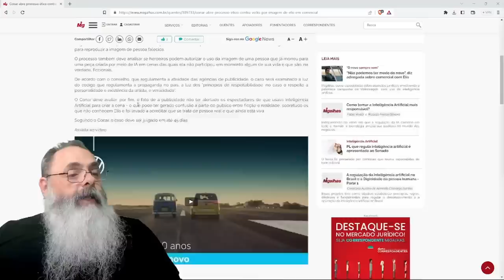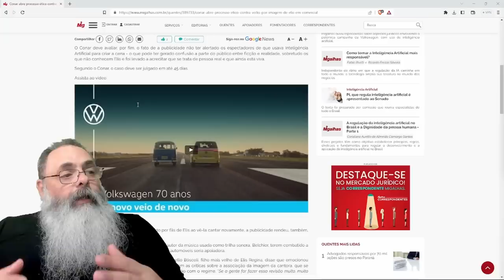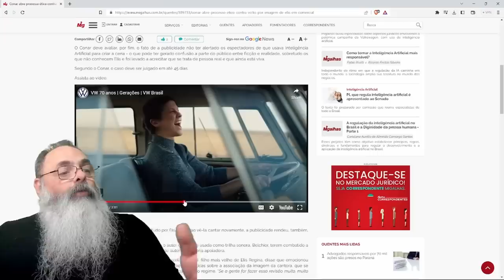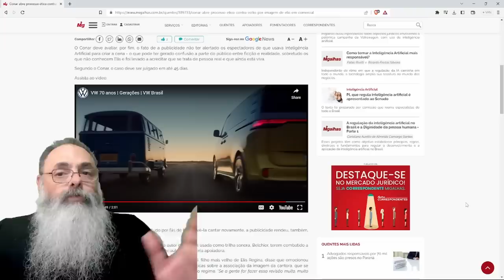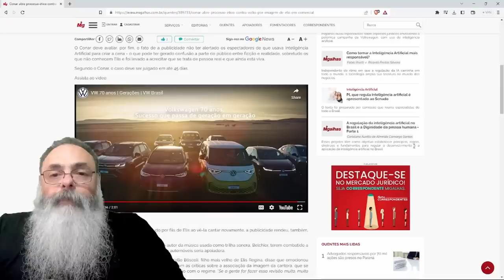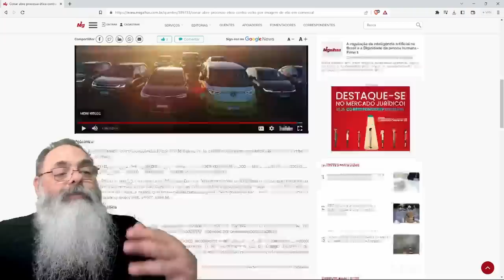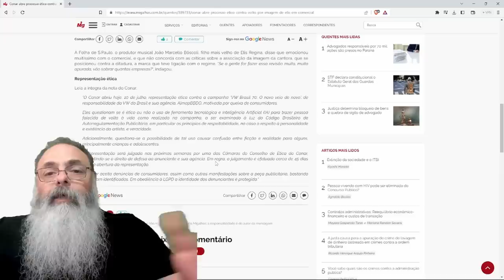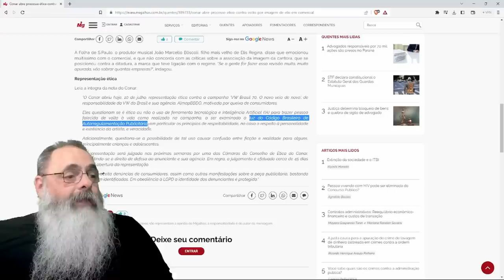COMERCIAL da VOLKSWAGEN com ELIS REGINA consegue POLÊMICA sem FALAR de POLÍTICA e pode INDICAR SAÍDA